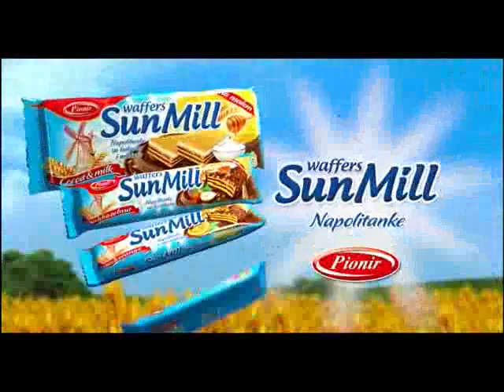Talk show 546 004